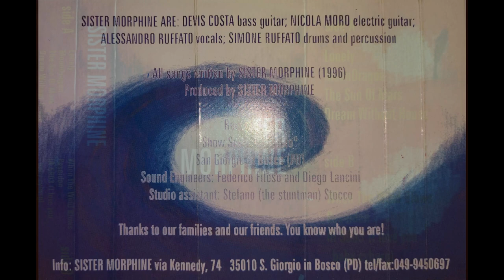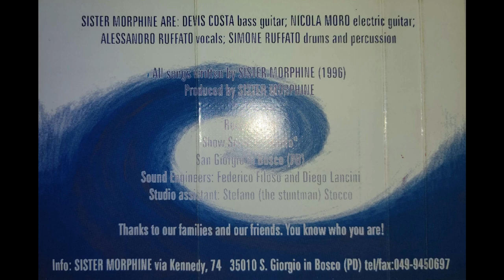ACAJOU ~ SISTER MORPHINE DEMO TAPE (REISSUE) ~ 1996 ~ REMASTERED 2023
RESTORED & REMASTERED BY ROBERTO REMONDI @ NIGHTVISIONS STUDIOS 2023
VIDEO AND GRAPHICS BY ROBERTO REMONDI
ORIGINAL COVER ARTWORK BY ACAJOU

00:00 ~ 1. LONELY
03:59 ~ 2. MOON DRAGON
05:49 ~ 3. THE SUN OF MARS
10:08 ~ 4. DREAM WITHOUT HOUSE
14:55 ~ 5. WHEN THE WIND BLOWS
19:19 ~ 6. POSEIDON
22:31 ~ 7. IR5903 (I LOVE YOU BABY CYBORG)

All Songs & Arrangements by ACAJOU
Produced By ACAJOU
Recorded 1996 @ SHOW SERVICE STUDIOS (San Giorgio Bosco PD) BY FEDERICO FILOSO & DIEGO LANCINI - ASSISTANT: STEFANO STOCCO

LINEUP:
~ DEVIS COSTA: BASS
~ NICOLA TOMAS MORO: ELECTRIC GUITAR
~ ALESSANDRO RUFFATO: VOCALS
~ SIMONE RUFFATO: DRUMS

Formato: TAPE CASSETTE
Paese: Italy
Uscita: 1996
Genere
Stile